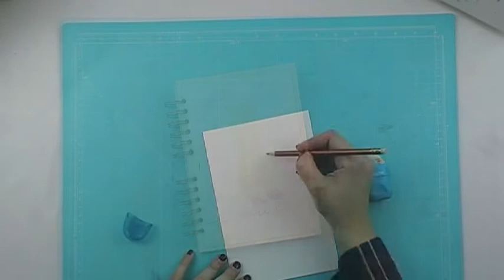"PAULA" Cuaderno Personalizado.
Hoy os enseño cómo he realizado éste cuaderno desde cero. Os dejo el proceso desde que comienzo a dibujar la lámina hasta que lo encuaderno.
Espero que os guste! Dejadme vuestras opiniones en comentarios. Me encanta leeros!!! Besos!!!